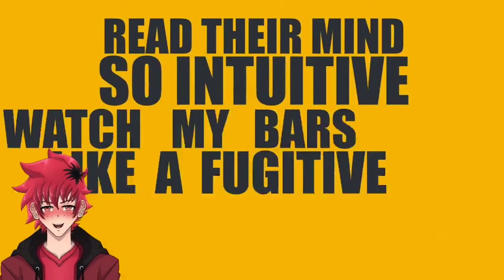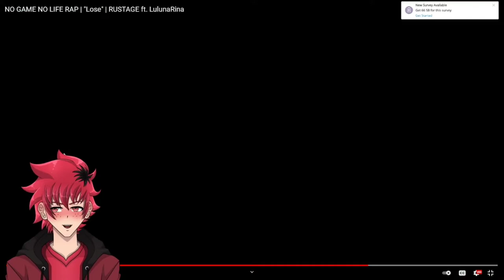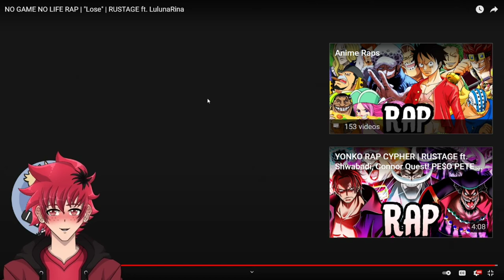NO GAME NO LIFE RAP REACTION | "Lose" | RUSTAGE ft. LulunaRina | Vtuber Reacts